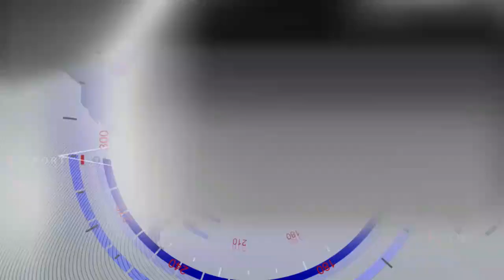सोनिया दूहन Sonia Duhan News NT24 News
*अपराधी संदीप सिंह को पवित्र तिरंगा नापाक करने से रोका तो खट्टर की पुलिस मुझसे जानवरों की तरह पेश आयी*
*सोनिया दूहन ने बताया मुख्यमंत्री खट्टर की पुलिस ने उनके साथ धक्का मुक्की की और उन्हें गिरफ्तार किया*
*हरियाणा और तिरंगे की इज़्ज़त के लिए वह सौ बरस जेल जाना मंजूर करेंगी पर संदीप सिंह को पार्टी से बर्खास्त करवा बिना नही रहेंगी*